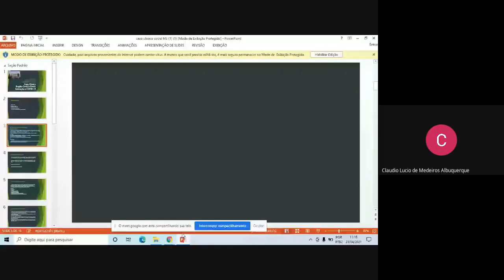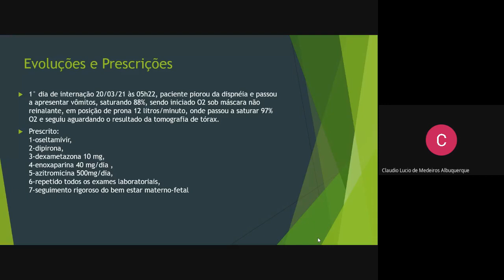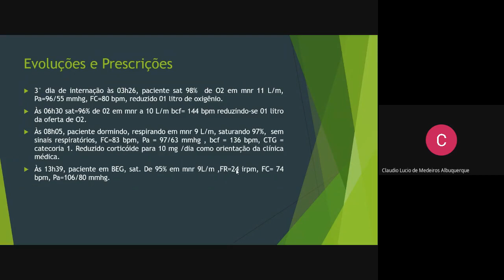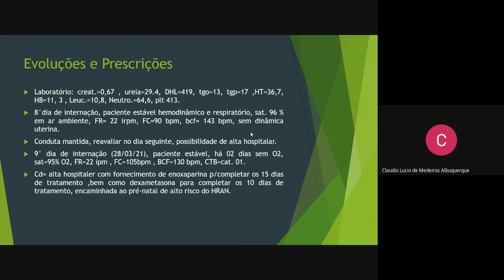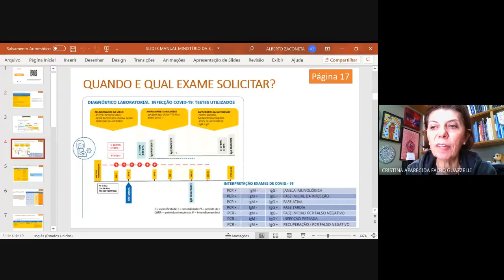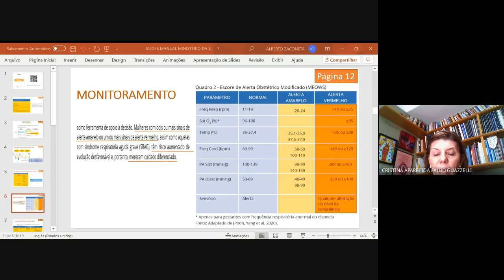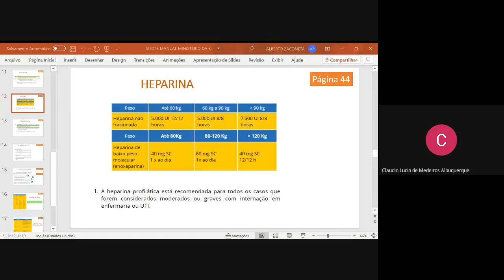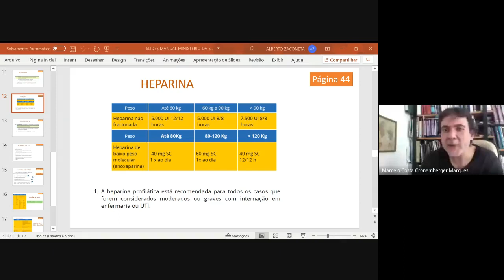Relato de Caso da Região Centro-Oeste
Dr. Cláudio Lúcio de Medeiros - Aula 23.04.21 - manhã